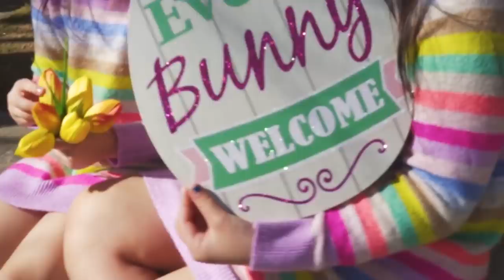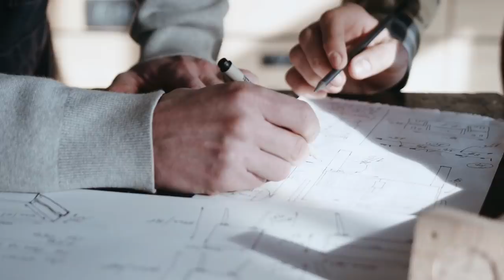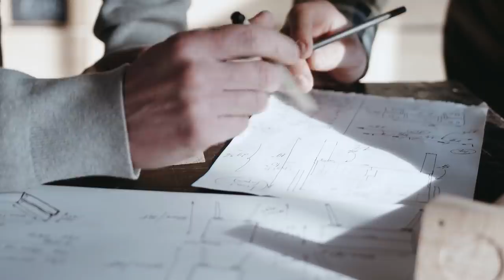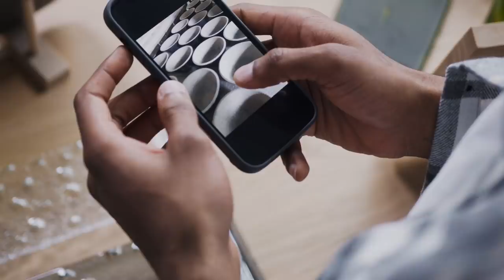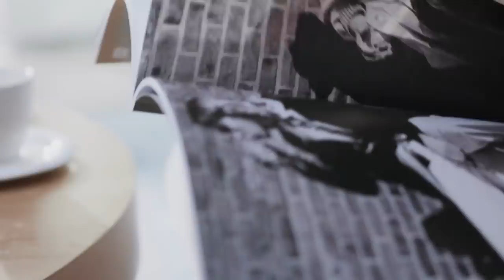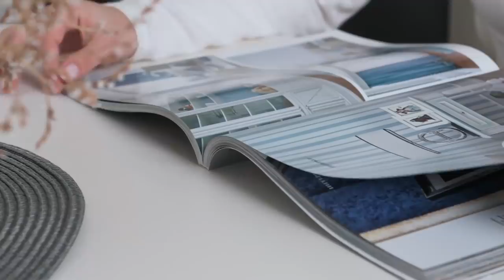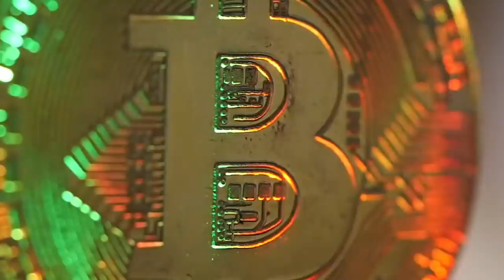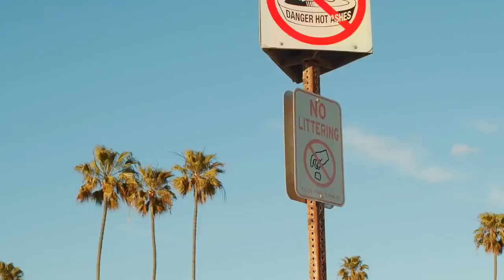I wouldnt live with me believe me Im moody Throbpop Masterful Music for the Soul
Throbpop is a music company that creates piano music for relaxation.
We are located in Malaysia, and we create all of our songs daily with inspirations from friends and family.
Our goal is to share the joy of listening to great pieces of music with as many people as possible through social media, live concerts, or just by sending them over email.